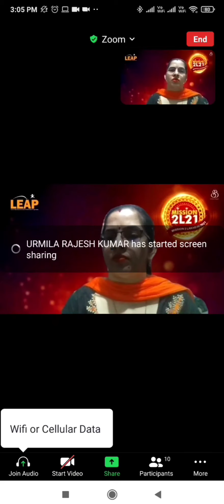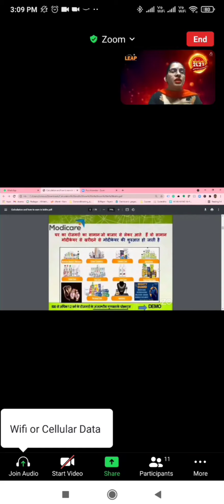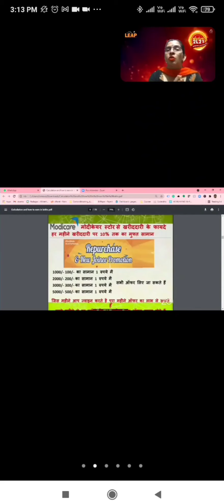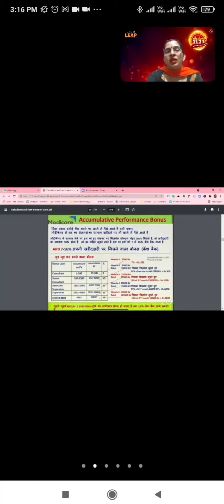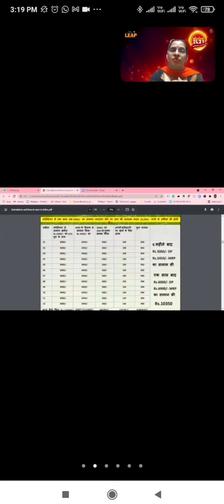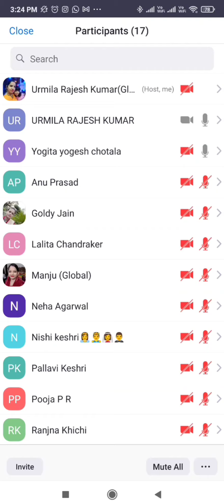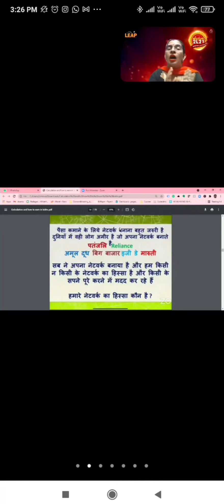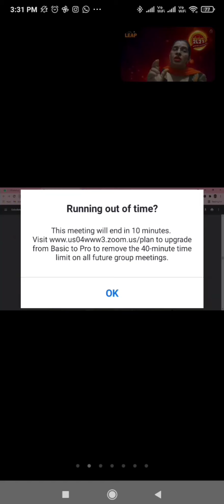Modicare join करने के बाद आपको क्या क्या benefits मिलते हैं?? | Modicare Loyalty Plan | Urmila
Modicare Consumer Benefits | Modicare Consumer Plan in Hindi | Modicare Loyalty Plan
Modicare me consumers ko kitne tarah ke aur kya-kya benefits milte hai, aapko aapke is video me puri jaankari ke sath mil jayega.

Modicare join करने के बाद आपको क्या क्या benefits मिलते हैं?? आईये इस विडीओ के माध्यम से हम समझतें है कि कैसे modicare से हम अपने सपनों को पूरा करें #

modicare benefits
sapno ko jine ki aazadi
बिना किसी को जोड़े पैसे कैसे कमाएं